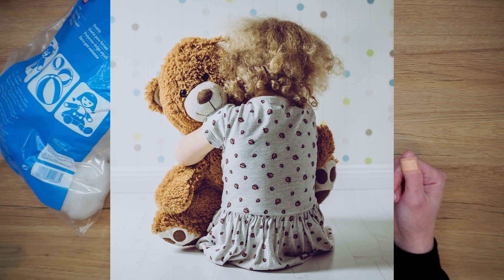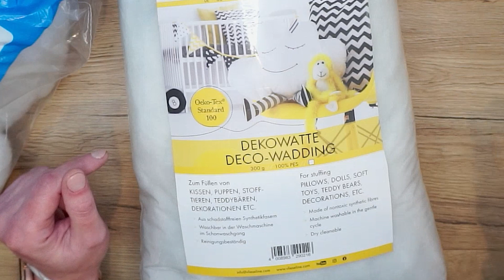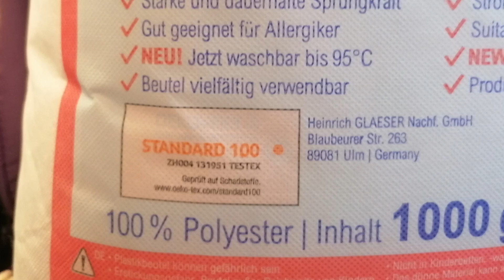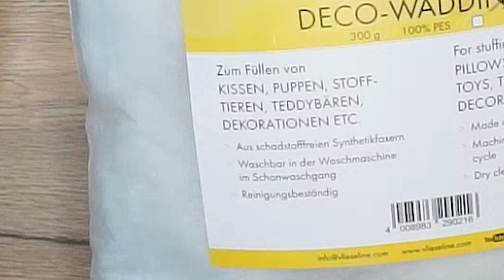Welche Füllwatte ist geeignet fürs Baby Spielzeug?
Ein Häkeltier so herzustellen, das es kindersicher auch an das Baby weitergegeben werden kann, beginnt schon lange vor dem Häkeln bei der richtigen Materialwahl.

Ich zeige Dir, was Du bei der Auswahl der Füllwatte für Amigurumi in Kinderhänden beachten solltest. Denn Spielzeugsicherheit ist nicht nur etwas für die großen Firmen und kann auch in der Heimproduktion gut umgesetzt werden.

AMF Sensalux auf Amazon
Prym Füllwatte auf Amazon

Mein Shop mit Häkelmaterial und fertigen Häkeltieren

Der Häkelschaf-Newsletter versorgt Dich regelmäßig mit Neuigkeiten aus dem Shop und der Häkelschaf-Community.

Auf Insta bin ich regelmäßig unterwegs